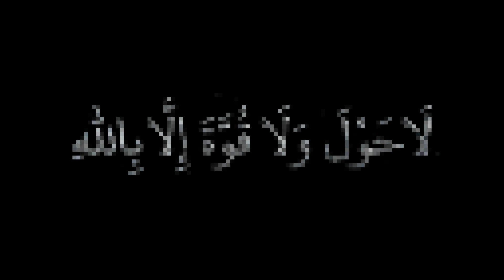MISTERI GAIB JALAN 1 SLAWI | Legenda Tanah Jawa #29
Jalan 1 Slawi yang menyimpan banyak kisah misteri dari kalangan masyarakat sekitar ataupun bedasarkan kejadian-kejadian yang terjadi sering di kaitkan dengan sosok gaib yang ada di sepanjang jalan 1 Slawi ini ?

Bagaimana sejarah sebenarnya Jalan 1 Slawi ini ?
Kenapa sampai banyak cerita dan rumor mistis yang beredar di masyarakat Tegal ?
Kita akan cari informasinya maka,

Dan tonton juga video kita yang lainya,